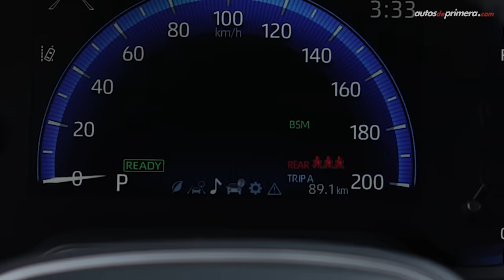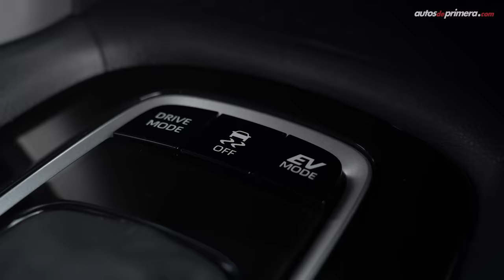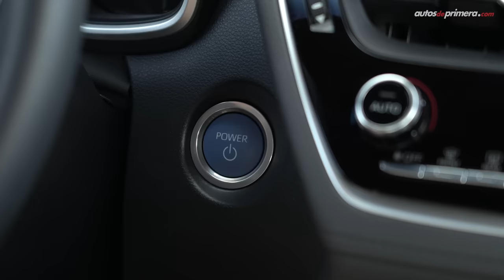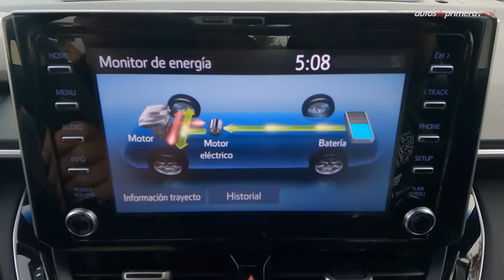Toyota Corolla Cross Hybrid ⚡ ¿Otro superventas? 🔥 Prueba - Reseña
Toyota Corolla Cross Hybrid, probamos a fondo el nuevo Crossover compacto de Toyota. Nuevo Corolla Cross llega a Colombia en 4 versiones con 2 motores diferentes. Probamos a fondo el nuevo Toyota Corolla Cross híbrido. El 2021 Toyota Corolla Cross seguro se convertirá en otro superventas. ¿Qué les parece el Corolla Cross Hybrid 2022? ¿Les gustó el Corolla Cross híbrido? Déjanos tus preguntas o comentarios... ⬇️⬇️⬇️

Precio Toyota Corolla Cross en Colombia (junio/2021):
• Toyota Corolla Cross XLi gasolina: $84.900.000 (USD 23.535)
• Toyota Corolla Cross XEi gasolina: $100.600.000 (USD 27.875)
• Toyota Corolla Cross XEi HV (híbrida): $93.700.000 (USD 25.963)
• Toyota Corolla Cross SE-G HV (híbrida): $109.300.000 (USD 30.285)**

El precio en dólares es a una TRM de 1 dólar = $ 3,609 pesos colombianos a la fecha de publicar este video.

Resumen del vídeo ⬇️
00:00​​​​ Inicio del video
00:13​​​​ Introducción
00:58​​​​ Diseño Exterior
02:23 Altura al piso
02:43 Capacidad del baúl
03:14 Tamaño - Medidas
03:54​ ​Diseño Interior
05:02 Centro de info-entretenimiento
06:33 Sillas traseras
07:13 Equipo de Seguridad
08:01 Motor Híbrido
09:00 Desempeño - manejo
12:01 Aceleración 0-100 km/h
12:41 Consumo de combustible
14:13 Conclusiones
15:21 Precio Toyota Corolla Cross
15:47 Cierre